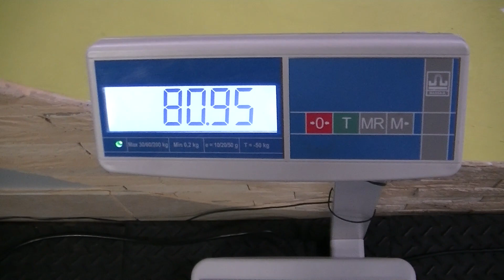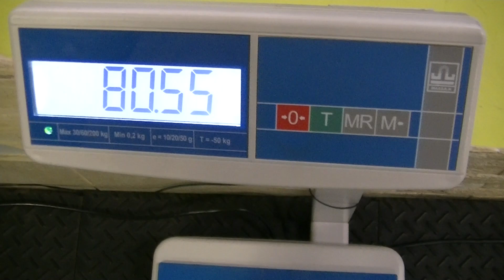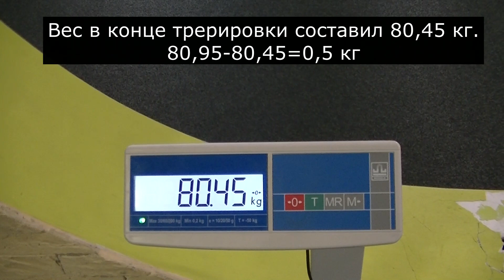Не самый быстрый и легкий способ похудеть. Новый сезон 2024. Часть 18-я. Вопрос тренеру Максиму.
Всем привет. Меня зовут Чугуевский Владимир. Моя эпопея с похудением продолжается. Представляю вашему вниманию новый сезон 2024 года..  Худеть очень тяжело, я завис на 80 кг.  Я обычный простой человек как и многие миллионы. Я ни кого к этому не агитирую и не заставляю. Каждый в праве сам делать свой выбор и творить себя и свою жизнь!

Худейте со мною,  худейте лучше меня, худейте против меня!

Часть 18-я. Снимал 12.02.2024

Я задал часто спрашиваемый вопрос тренеру Максиму. Досмотрите видео до конца и вы узнаете..

 в Фитнес клубе в Кутузово

г. Подольск

Бородинский бульвар, д.7, пом. 2/5